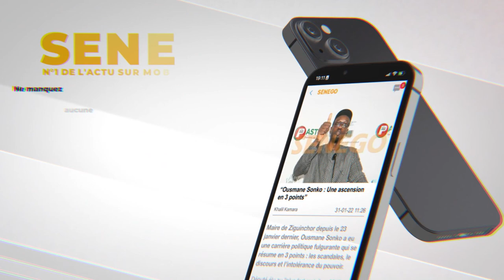Ousmane Sonko : "Ils préparent un dossier de terrorisme contre moi"